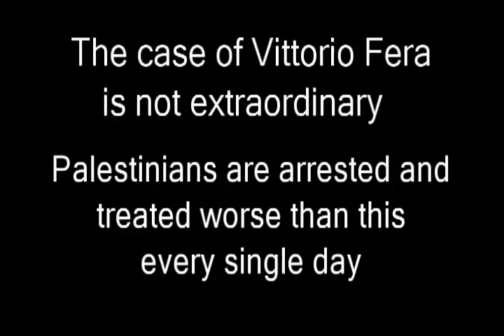Testimony of Vittorio Fera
Vittorio Feras testimony on his violent arrest in Nabi Saleh on 28 August 2015